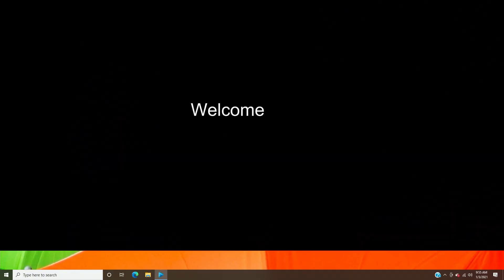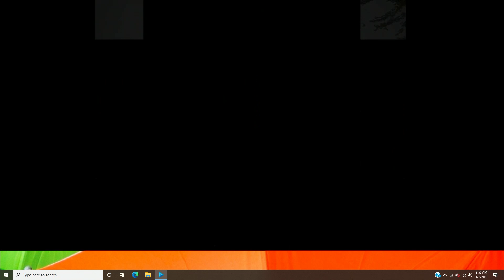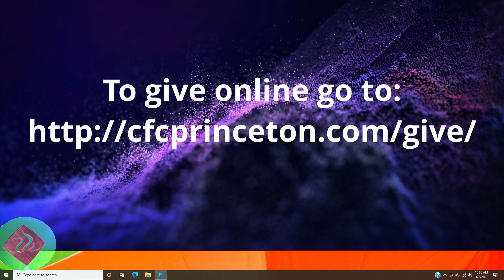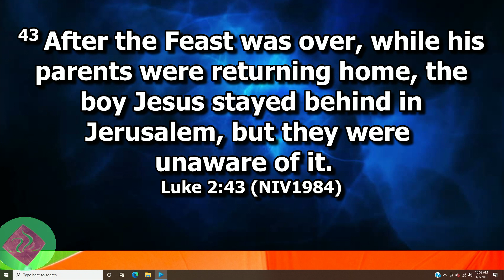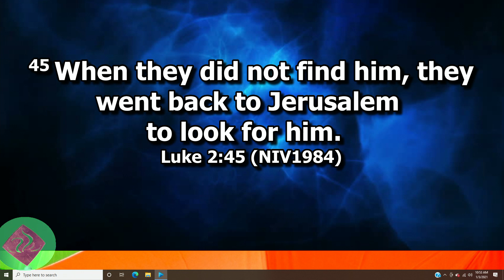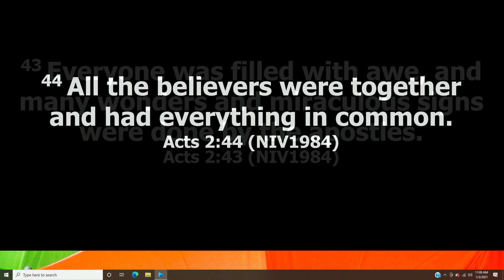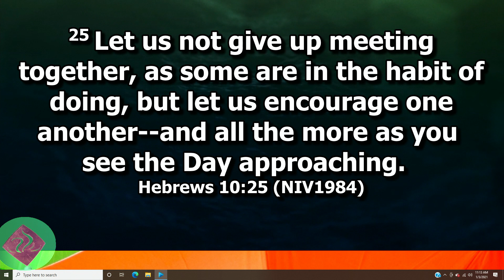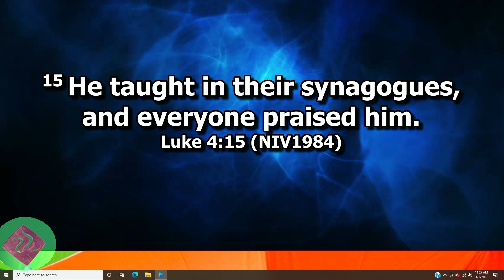Morning Service January 3, 2021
Pastor Scott Catron
03:45 Worship
31:45 Announcements
40:16 Special Song: Kim Meadows
46:03 Sermon : No Soup for You